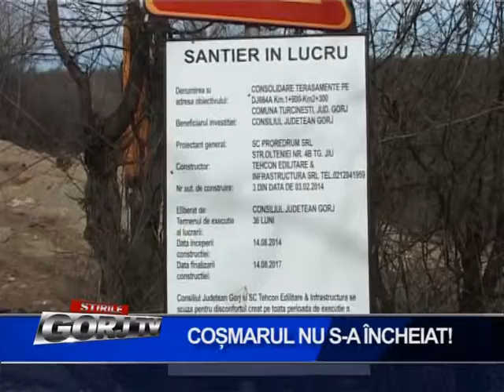Coşmarul nu s-a încheiat!